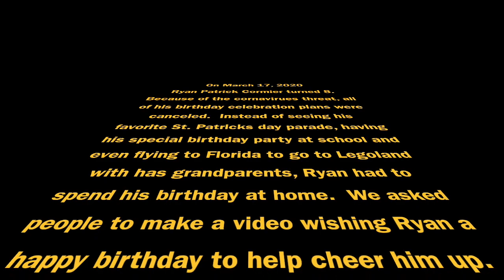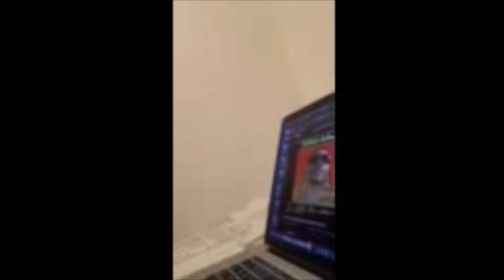Ryan's Birthday Videos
Stuck at home because of the Coronavirus threat and all his 8th birthday plans get canceled, Ryan gets videos from all over the world wishing him happy birthday!